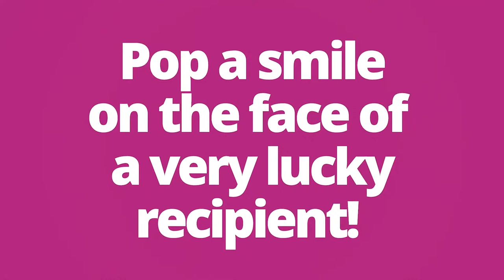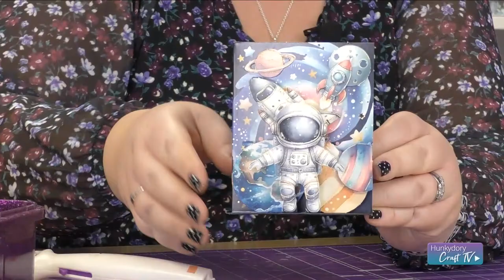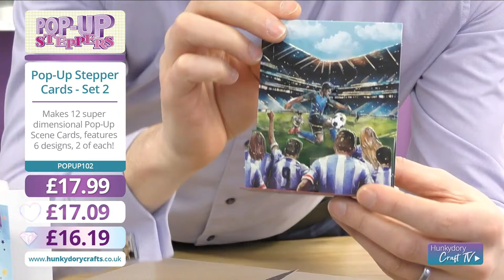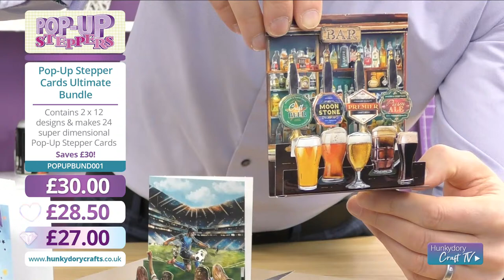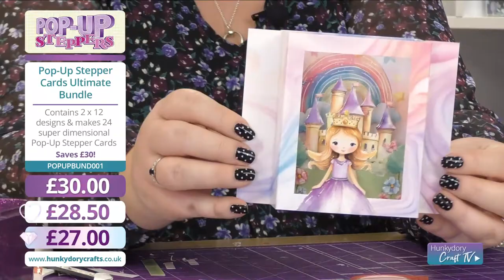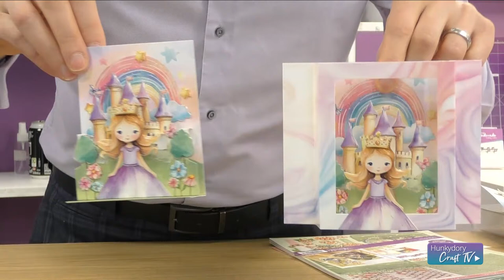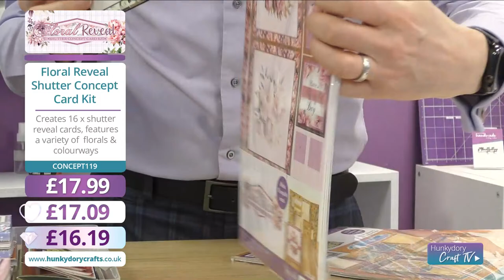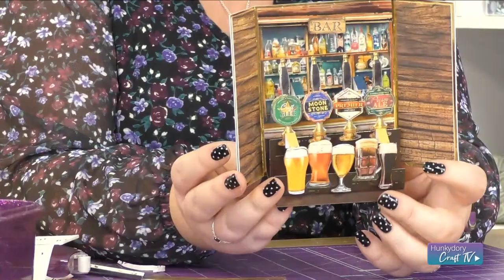Live Launch - Pop-Up Stepper Concept Card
We have stepped up our concept card creations with this new collection. Clever, compact and bursting with elements, you won't want to miss this!